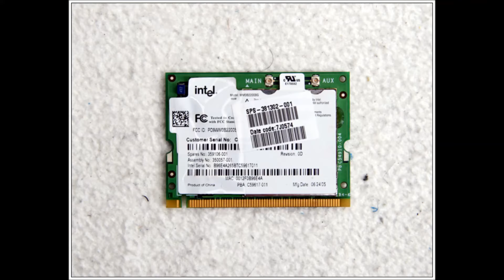HP/COMPAQ NC4010 노트북 분해(Laptop disassembly)